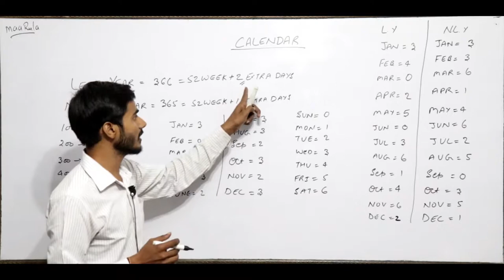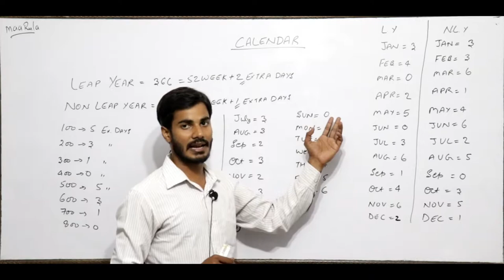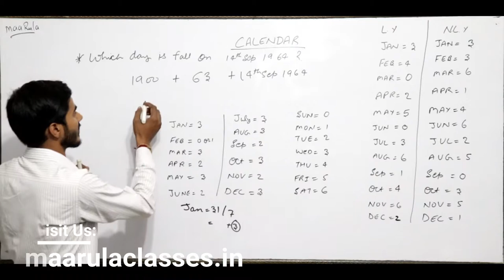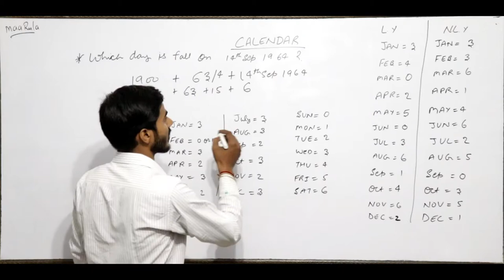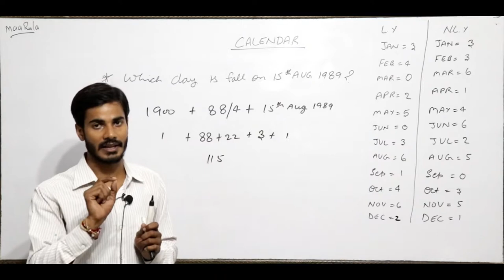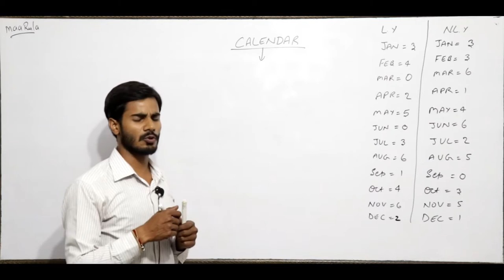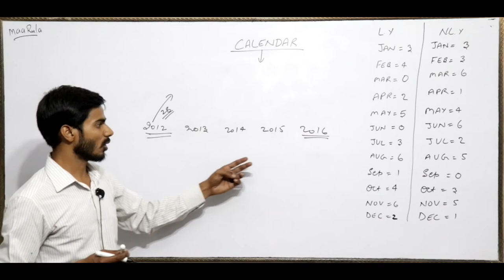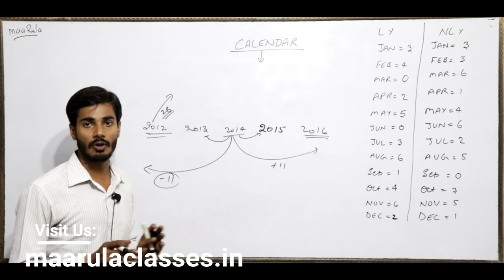Reasoning || calendar part - 2 || by Ashish Sir